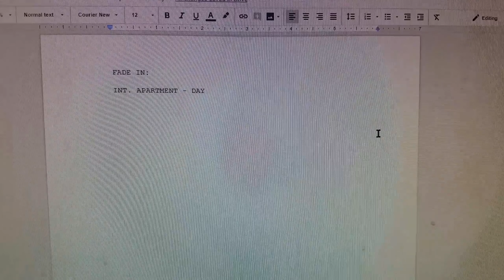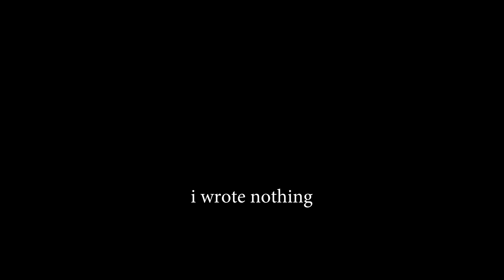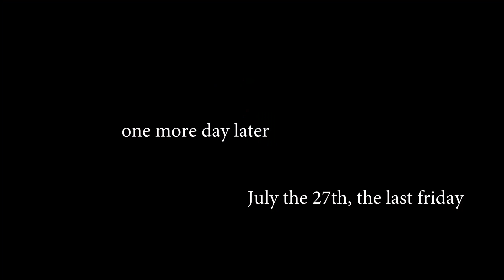Writing a Short Film - Documenting my Madness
view my slow decent into madness as i try to write a short film and edit many dickbutts into a 30 minute video